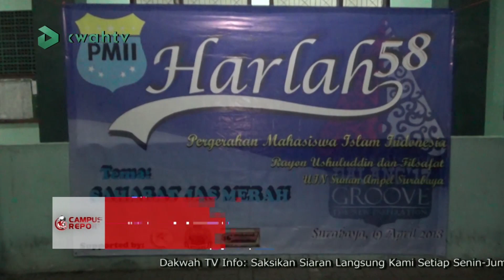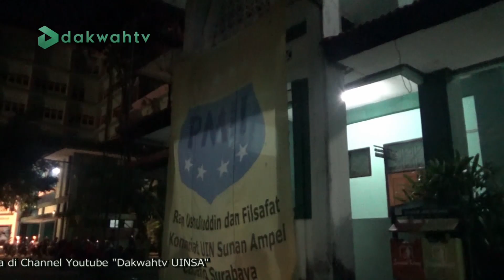CAMPUS REPORT - SARASEHAN SAHABAT JAS MERAH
Dalam serangkaian acara harlah PMII ke-58, selain menggelar tahlil, PMII Rayon Ushuluddin dan Filsafat juga mengadakan sarasehan.
Sarasehan ini digelar dengan mengangkat tema "Sahabat Jas Merah".

Campus Report menyajikan sejumlah berita pilihan terhangat selama sepekan, serta beragam informasi menarik dan inspiratif, dari dalam maupun luar kampus UIN Sunan Ampel Surabaya.
Ikuti berita-berita sajian Campus Report Dakwah Tv yang tayang setiap hari Jumat pukul 10.45 WIB di Chanel: 23 UHf dan akun Youtube Dakwah TV (dakwahtvuinsa).